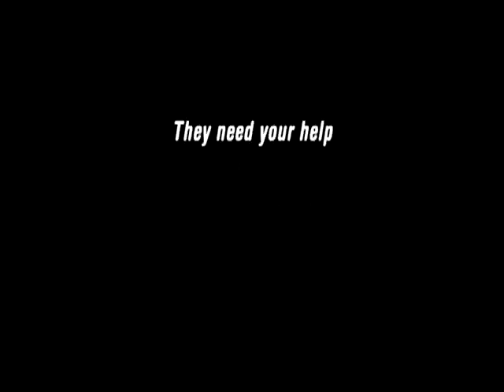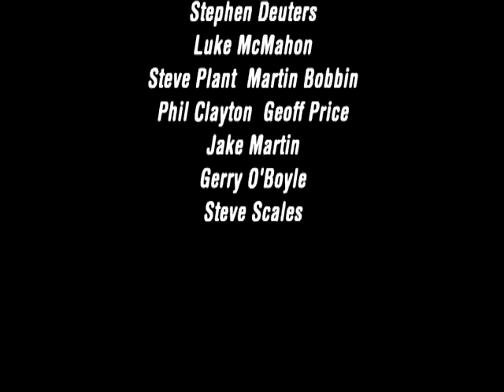I Put A Spell On You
Shane Macgowan and Friends 'I Put A Spell On You' in aid of Concern Worldwide's work in Haiti.
Released on March 8th 2010 Please pre-order the single by clicking